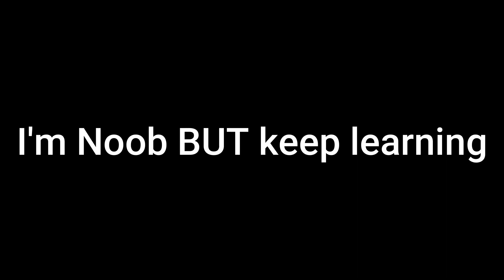I got curse never over 4 kills... [Plastic Rank]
Live Stream Command:
!spec
!keyboard
!mouse
!pc
!dc
!time